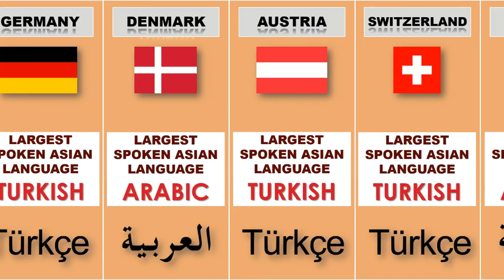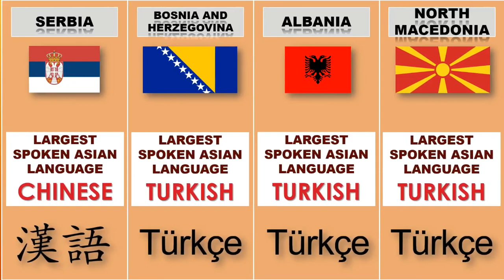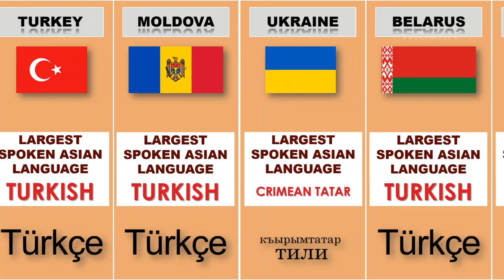Largest spoken Asian language in Europe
Most languages of Europe belong to the Indo-European language family. Out of a total European population of 744 million as of 2018, some 94% are native speakers of an Indo-European language. Within Indo-European, the three largest phyla are Romance, Germanic, and Slavic, they have more than 200 million speakers each and together account for close to 90% of Europeans. Smaller phyla of Indo-European found in Europe include Hellenic (Greek, c. 13 million), Baltic (c. 7 million), Albanian (c. 5 million), Celtic (c. 4 million), Armenian (c. 4 million) and Indo-Aryan (Romani, c. 1.5 million).

Of the approximately 45 million Europeans speaking non-Indo-European languages, most speak languages within either the Uralic or Turkic families. Still smaller groups (such as Basque), Semitic languages (Maltese, c. 0.5 million), and various languages of the Caucasus) account for less than 1% of the European population between them. Immigration has added sizeable communities of speakers of African and Asian languages, amounting to about 4% of the population, with Arabic being the most widely spoken of them.

Five languages have more than 50 million native speakers in Europe: Russian, French, Italian, German, and English. Russian is the most-spoken native language in Europe, and English has the largest number of speakers in total, including some 200 million speakers of English as a second or foreign language.